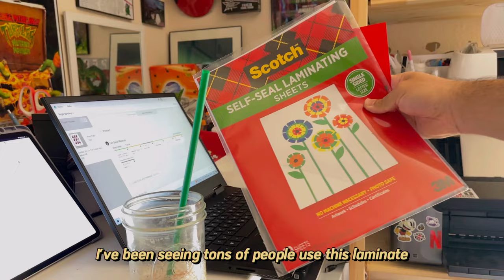Artist alley Vlog 🌎 Prepping for Lodi Comic con 2024 | Growing as an Artist | Artist table display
Not as much yapping in this one but I touch on growing as an artist and also Hating my art! I want to update my artist alley table set up but not sure if that will happen any time soon. Hope you guys enjoy this one and please leave your thoughts and tips in the comments. TY TY TY TY TY
Stuff I use EVERYDAY

✶TIMESTAMPS✶
0:00 - The Intro
0:33 - Talking about Artist Growth
3:37 - Prepping for Artist Alley
10:06 - Artist Alley Table set up idea
11:28 - Lodi Comic con 2024 start
13:25 - Setting up My display
16:17 - End of convention thoughts
17:14 -  Final thoughts and whats next, Also patreons!

My Equipment ✏️
Programs:       Tools: